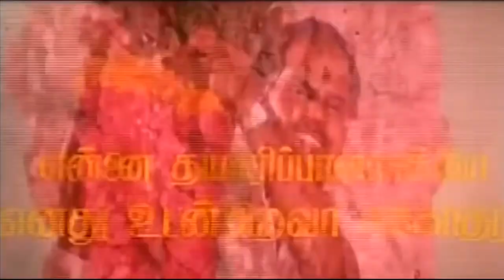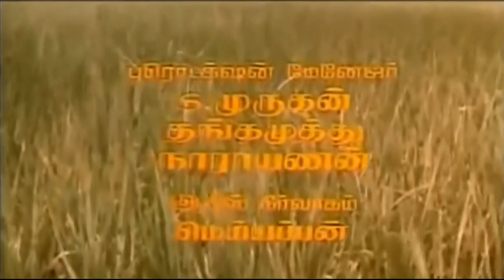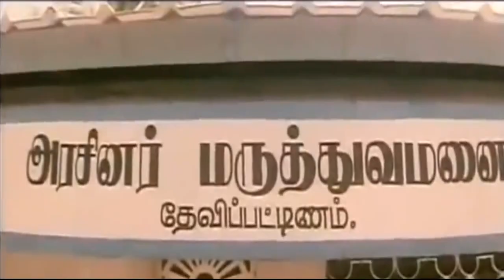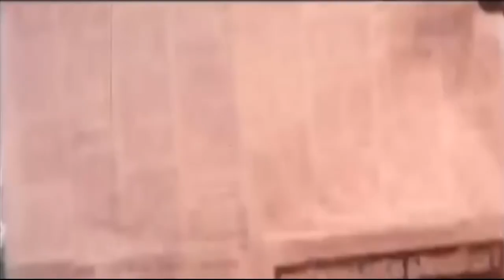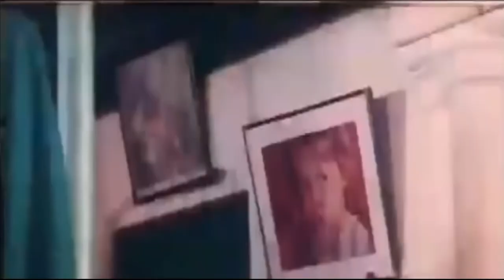Vaathiyaar Veettu Pillai | Sathyaraj,Shobana,Goundamani | Superhit Tamil Movie HD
Watch this superhit movie Vaathiyaar Veettu Pillai is Indian Tamil Film directed by P.Vasu, Sathyaraj,Shobana,Goundamani,Rajesh,Nassar,Srividya,Bheeman Raghu,Mohan Natarajan,Chandranath,Raasi , Annapoorna, Music Composed by Ilayaraja. This was a milestone for Sathyaraj as it was his 100th movie.